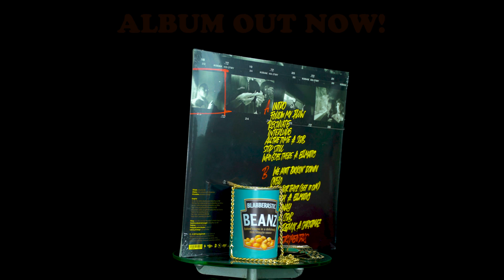BlabberMouf - OFFICIAL ALBUM PROMO (''AINT BACKIN DOWN'')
My new album AINT BACKIN’ DOWN is out now!!!  and also NEW MUSIC VIDEO COMING OUT TOMORROW!!!